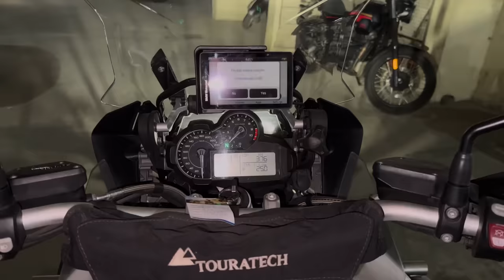PARTY WITH MY BIGG BOSS FRIENDS / HAIRSTYLING SESSION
I get too many questions about my hairstyle. In this video I show how I maintain and cut my dreadlocks hairstyle. I also go and meet up with my friends from bigg boss and have a great party night.